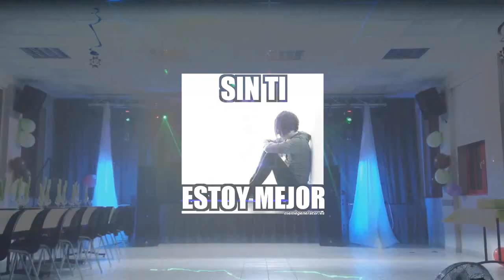Estoy mejor sin ti - Grupo Pezadilla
PuroTalentosOaxaqueños esa temita es para todas la gente adolorido, que sobre por amor con el Grupo Pezadilla del Salvador Martinez.